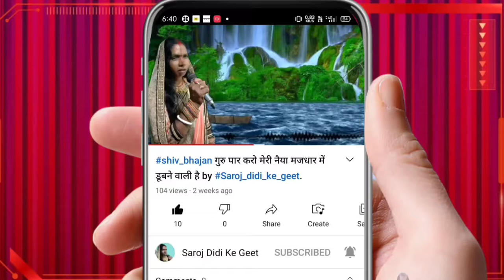श्रावण_स्पेशल_गीत शिव_भजन। दसो नोहा जोड़ियों जी शिव गुरु By सरोज दीदी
(श्रावणमास )SPECIAL GEET

✴️     आज का शिव भजन:- 👇🏻👇🏼
🔸shiv guru kaise hotai kalyan

गीत के बोल देखने के लिए क्लिक करें हिन्दी के साथ साथ हिंग्लिश में भी
Click for lyrics in Hindi as well as in Hinglish👇

सरोज दीदी के गीत यूट्यूब चैनल पे, आपसवों का हार्दिक अभिनंदन है।यह हमारे  शिव गुरू के चरणों  मे समर्पित एक शिव चर्चा भजन है, भजन पसंद आए तो इसे लाइक और चैनल को सबस्क्राइब जरूर करे | शिव गुरू बहन और भाई के पास शेयर करें ताकि वो भी भजन का आनंद ले सके.

शिव गुरु हैं। शिव शाश्वत हैं। शिव आशुतोष हैं। शिव सत्य हैं। शिव सुंदर हैं। शास्त्रों ने गाया, मुनिशयों  ने गाया, संतों ने गाया। धरती ने गाया, आसमान ने गाया। सबने गाया कि शिव ही गुरु हैं। राम का जन्म मनाते हैं। कृष्ण का जन्म मनाते हैं, लेकिन शिव का जन्म नहीं मनाते। शिव अजन्मा हैं।शिव घर-घर के बाबा हैं, जो मंदिरों में पूजित हैं।शिव तीन सूत्र के माध्यम से आपके अपने गुरु हो सकते है। पहला सूत्र दया मांगना, क्योंकि अगर हम अपना जीवन क्रोध को त्यागते हुए दया से बिताना शुरु कर देते हैं तो शिव प्रसन्न होते है। दूसरा अपने गुरु शिव की चर्चा करना भाव अकसर यह कहा जाता है प्रभु संसार के कण कण में बसे हुए होते हैं। इसलिए अपने जीवन मे अगर हम हर वस्तु में उस महान शिव को देखने की कोशिश करेंगे तो शिव प्रकट होंगे। तीसरा अपने गुरु शिव को  नमः शिवाय के द्वारा प्रणाम करना।हम सच्चे मन से शिव को प्रणाम करेंगे तो शिव किसी को निराश नहीं करते।

Share with shiv Pupil sister and brother so that they too can enjoy bhajan, and can connect with Shivguru.
                                                                        shiv is the Guru. shiv is eternal. shiv is Ashutosh. shiv is the truth. shiv is beautiful. The scriptures sang, the mystics sang, the saints sang. The earth sang, the sky sang. Everyone sang that shiv is the Guru. They celebrate the birth of Rama. They celebrate the birth of Krishna, but do not celebrate the birth of Shiva. shiv is unborn. shiv is a house-to-door Baba who is worshiped in temples.

 Welcome to Saroj Didi ke Geet YouTube channel                                                          shiv is the Guru. shiv is eternal. shiv is Ashutosh. shiv is the truth. shiv is beautiful. The scriptures sang, the mystics sang, the saints sang. The earth sang, the sky sang. Everyone sang that shiv is the Guru. They celebrate the birth of Rama. They celebrate the birth of Krishna, but do not celebrate the birth of Shiva. shiv is unborn. shiv is a house-to-door Baba who is worshiped in temples.shiv  can be your own guru through three sutras. The first sutra is to ask for mercy, because shiv  is pleased if we start spending our lives with mercy, abandoning anger. Second, referring to your Guru shiv , it is often said that God is inhabited by particles of the world. Therefore, if we try to see that great shiv  in everything in our life, then shiv  will appear. Third, pay obeisance to our Guru shiv  by salutations to shiv . We do not disappoint anyone if we bow to shiv  with a sincere heart.

Queries Solved
1)shiv charcha
2)shiv charcha  in hindi
3)shiv charcha  bhajan
4)shiv charcha  video
5)shiv charcha  geet
6)shiv charcha  bhojpuri mein
7)shiv charcha  aur bhajan
8)shiv charcha  dijiye
9)shiv charcha  bhojpuri
10)shiv charcha  2021
11)shiv charcha
12)shiv charcha geet
13)shiv charcha bhajan
14)shiv charcha kahani
15)katha shiv guru ke
16)bhole baba ki kahani
17)mahadev ki bhajan
18)shivji ke bhajan

Special thanks to:

For images used in this video.